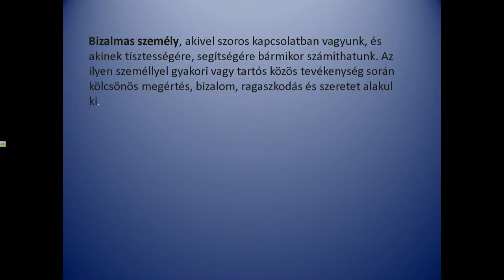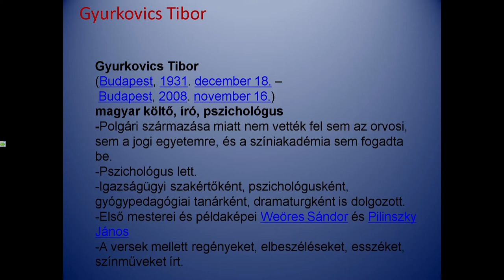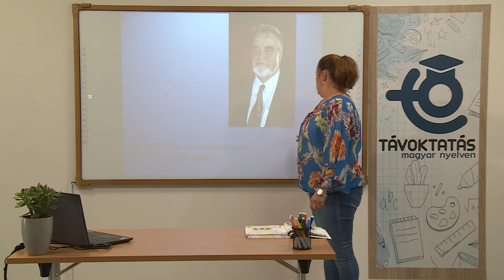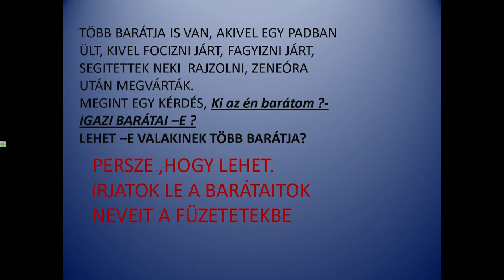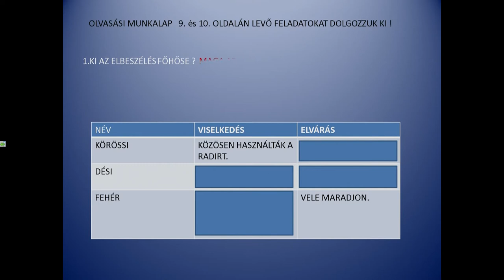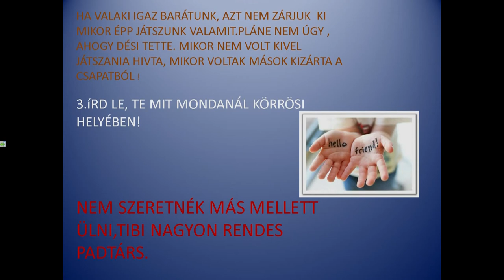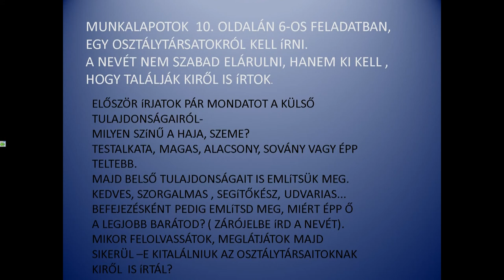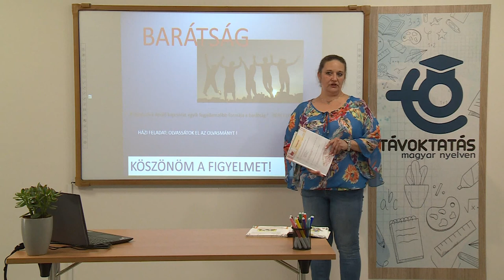Gyurkovics Tibor: Az én barátom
Tanár: Túrú Bogdán Bernadetta